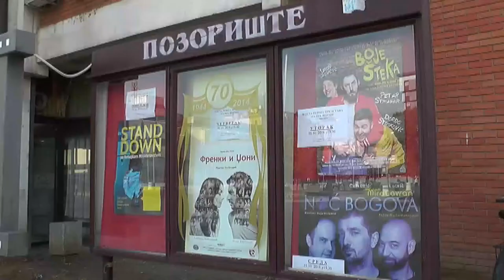''STRAH'' NA JOAKIMU, SA ''MINISTARKOM'' U DIMITROVGRAD